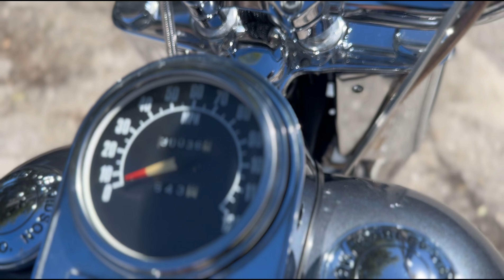Ep 84: Would you buy an old school bike that is hard to get parts? 95 EVO🔥Should I buy this Harley?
95 Nostalgia EVO is an amazing bike. I love that is made exactly how I like it. My problem is that I know it is hard to get parts for a bike like this. Should I still go ahead and get it because it’s a classic bike.